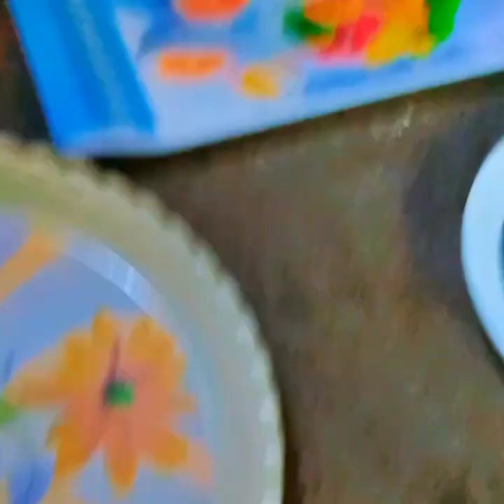chana chat or samose banane ka tareeqa#village#youtubeshortsvideo#viilag vlog video #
salam kaise hn AP sab, umeed hai Tek hogaye, ajj MN bana rahi Hun chane wale samose,chana samosa ,Alo or chane se banaye somose,chane or Alo mix samosa,samosa banane ka tareqa,chana chat ,chana or Alo chat,mix chana Alo chat, village vlog, village life ،vilage Life style, village vlog life routine, women daily routine, village life simple, people village life simple, village people simple, routine village, daily routine village off life,gaon ki sada zindagi, gaon ki khobsort dasi zindagi,gaon k sada log,gaon walon ki routine,viral#viralshort youtubevideo village mix info life #